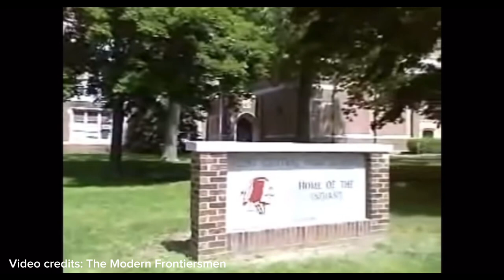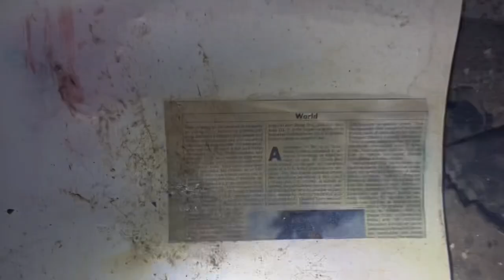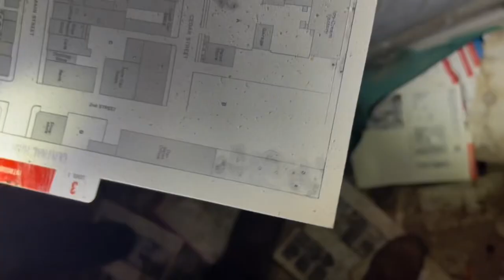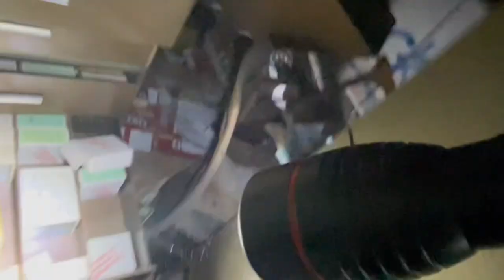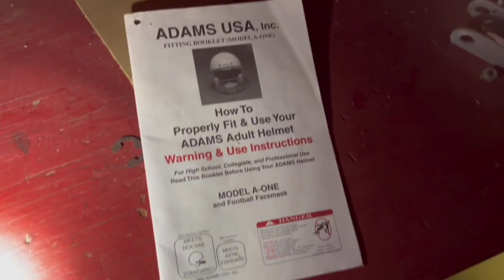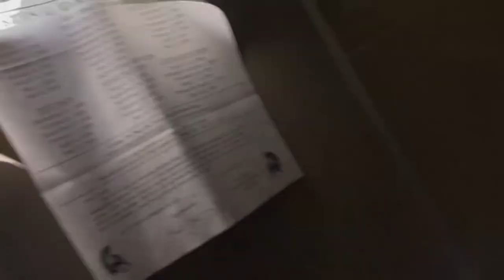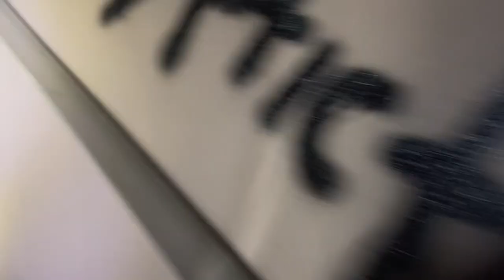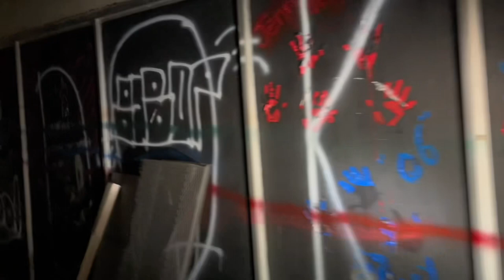Exploring Abandoned Flint Central High School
Flint central high school

Built on the grounds of a former sanatorium, it replaced the original Flint High School, which had been built in 1875. Planning began in 1919, with the cornerstone laid in 1922 and the school opening in 1923. Whittier Middle School was built next door in 1924. Noted alumni include radio personality Casey Kasem, pitcher Jim Abbott, and aerospace engineer Clarence "Kelly" Johnson.

Flint Central and Whittier Middle Schools were closed in the summer of 2009 due to budget cuts and low enrollment. At the time the closing was only temporary, and it was hoped that Flint Central might reopen after renovation that were estimated to cost $27 million dollars. But the need for separate high schools faded, as the newer Flint Northern High closed in 2013. One plan discussed in 2014 would consolidate the two remaining high schools into a renovated Central High.

This was my second time ever exploring before I made it a official thing, march 25 2022. I cut some parts out because I didn’t really get good recording/ captures of everything.